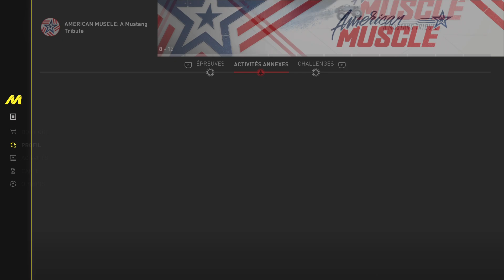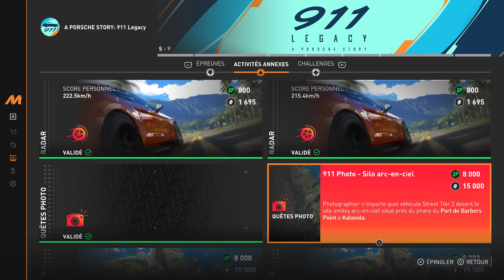the crew motorfest quête photo american muscle a mustang tribute"DRAPEAU AMÉRICAIN" #2